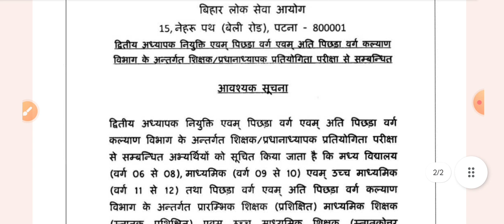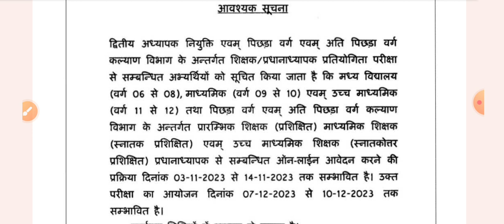बिहार शिक्षक भर्ती 2023// ऑनलाइन आवेदन प्रक्रिया शुरू//Exam Date//BPSC Teacher 2023